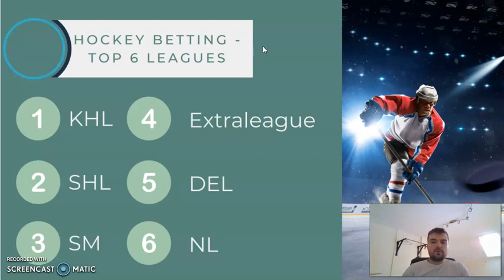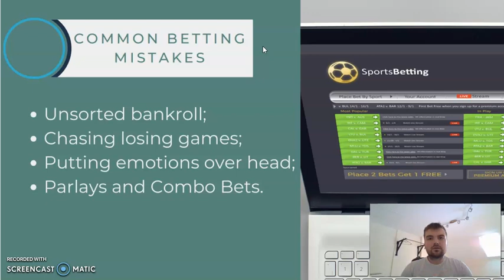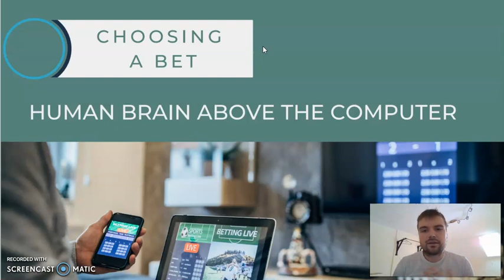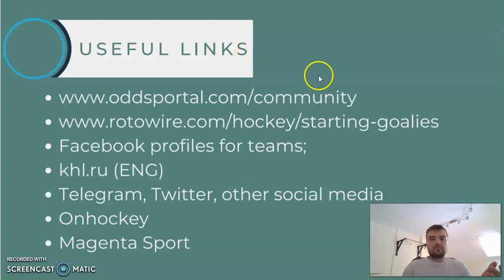Tips on hockey betting for beginners